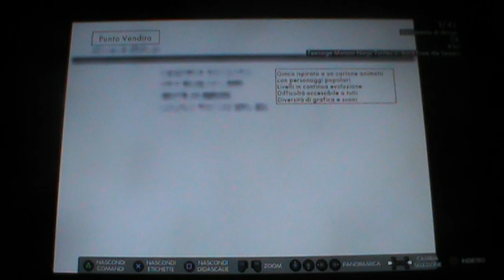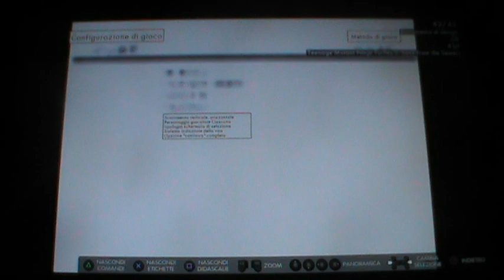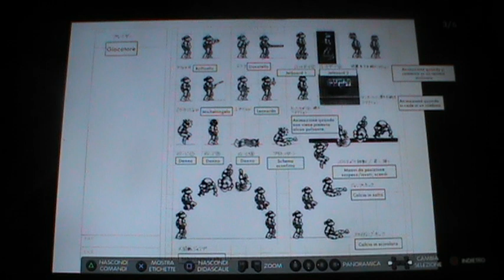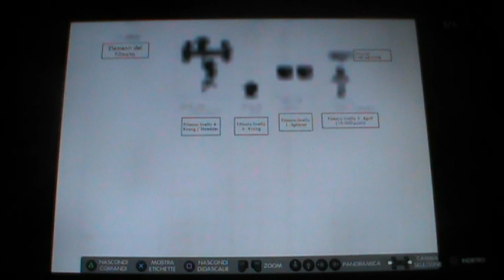TMNT The Cowabunga Collection - Dietro le quinte - TMNT: Back from the Sewers (GB)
Visto che siamo sempre dietro le quinte, vedrete subito TMNT Back from the Sewers (GB) con documento di concept, bozza manuale di istruzioni, fogli sprite e storyboard.